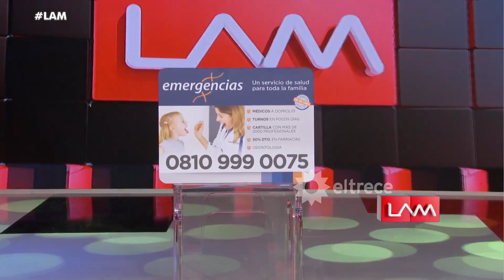Los ángeles de la mañana - Programa 28/03/19 - Claudia Segura se confesó en LAM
Programa emitido el jueves 28 de marzo de 2019 en eltrece.
INVITADA: Claudia Segura
NOTAS:
Furia de Nicole: Demandó a Cubero
Amalia Granata escrachada por el colectivo de pañuelos verdes.
Tarjeta roja para Cubero, Nicole sacó todos los trapos al sol.
Nota a Cubero: "Cuando Nicole acepte mi relación con Mica se va a calmar todo".
Karina "La Princesita" confirmada para el Superbailando .
Amalia Granata y la polémica separación de Victoria Vannucci.
Amalia Granata y su enfrentamiento con Jimena Barón